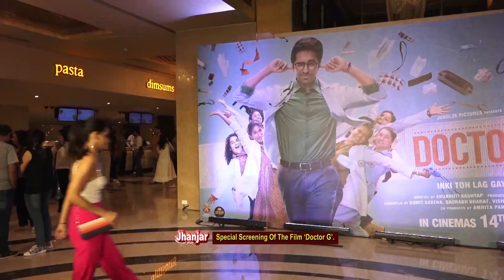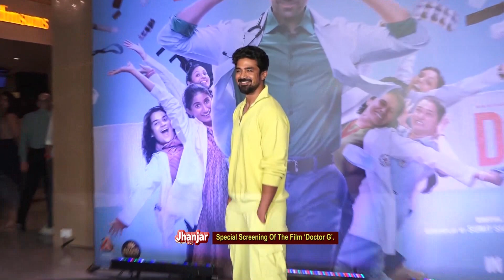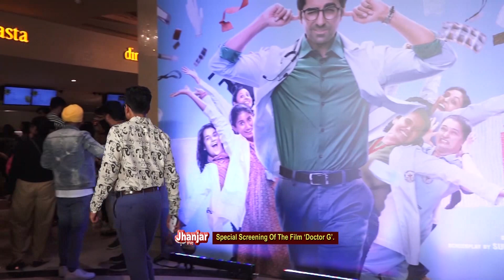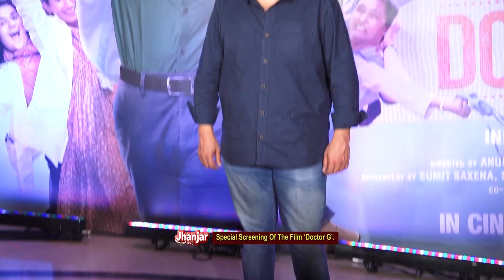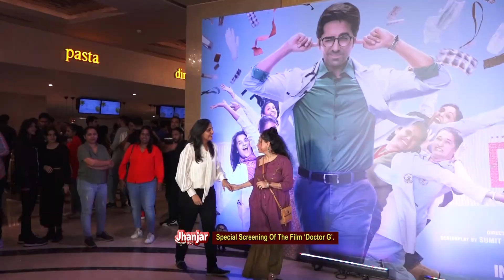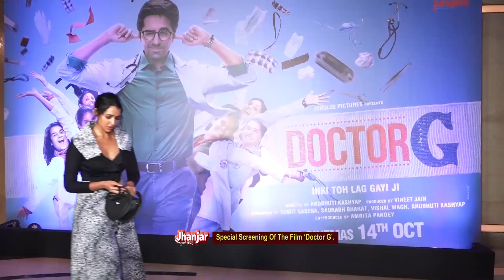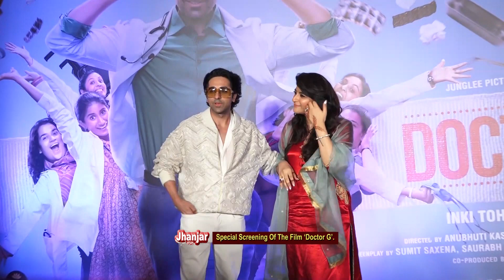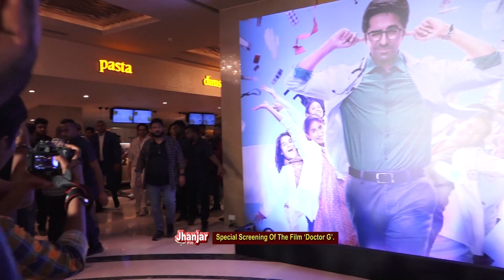Special Screening Of The Film ‘Doctor G’ 2